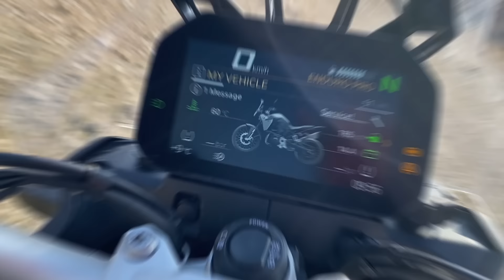BMW F 900 GS [PREMIERA] Pierwsza jazda nowym GSem! Test i wrażenia na gorąco!🔥 Barry testuje #2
BMW F 900 GS to zupełna nowość w ofercie, teoretycznie następca popularnego modelu F 850 GS. W przypadku F 900 GS mówi się jednak o 80 procentach nowych części. Przybyło mocy, ubyło kilogramów, ale przede wszystkim, możemy tu mówić o większym potencjale do szybkiej jazdy w terenie. BMW F 900 GS ma również zupełnie zmieniony wygląd w przeciwieństwie do nowych F 800 GS oraz F 900 GS Adventure, gdzie zmiany w wyglądzie były raczej kosmetyczne.

Rozdziały w filmie:
00:00 Wstęp
01:18 Co nowego w F 900 GS?
01:40 Pierwsze i drugie wrażenia...
02:20 Pierwsze wrażenia z jazdy F 900 GS
03:48 BMW F 900 GS w skrócie
04:52 Jakie opony..?
06:12 O kolorach...
06:38 Nowe F 800 GS, F 900 GS i F 900 GS Adventure
07:56 Regulowane zawieszenie w standardzie
08:43 Konkurencja BMW F 900 GS
10:52 Standardowe i niestandardowe wyposażenie, ceny
12:30 Przednia lampa i szyba
13:28 Boczne kufry i brak centralnego
13:44 Zbiornik paliwa
14:30 Jaki GS dla kogo?
15:17 Dalej o konkurencji...
17:02 Podsumowanie pierwszych wrażeń